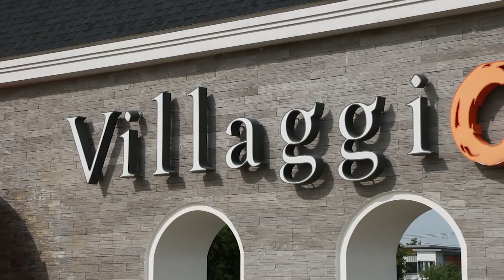บ้านเพื่อนก็เหมือนบ้านเรา @Villaggio ปิ่นเกล้า-ศาลายา by Land and Houses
บ้านเพื่อนก็เหมือนบ้านเรา รายการใหม่เฮฮาเรื่องบ้านๆ
เมื่อแอมแปร์ สุทธาทิพย์ บุกไป surprise เพื่อนถึงบ้าน
ที่โครงการVillaggio ปิ่นเกล้า-ศาลายา จะสนุก และ กวน มึน ฮา ขนาดไหน ไปชมกันค่ะ

เรียนเชิญเยี่ยมชมโครงการได้ทุกวัน ตั้งแต่ 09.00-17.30น.
หรือ สอบถามข้อมูลโทร. 1198